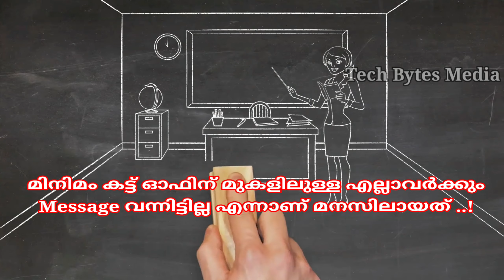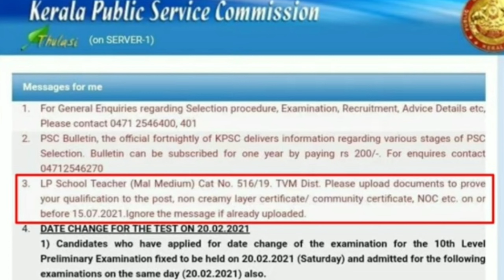LP UP Latest News|Certificate Uploading Message ആർക്കൊക്കെ വന്നു|Short List ൽ വരുമെന്ന് ഉറപ്പായോ ..?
LP UP Latest News @TechBytesMedia
PSC LPSA/UPSA Short List Latest News
LP UP Assistant Certificate Uploading Message News